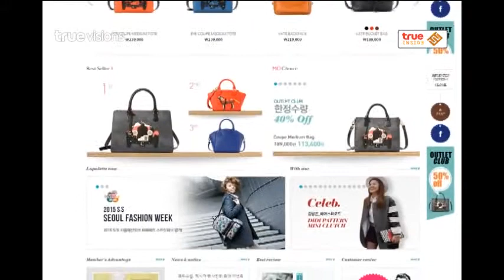Room Service News | 30-11-2557 เจสสิก้า เตรียมจัดงานมีทติ้ง